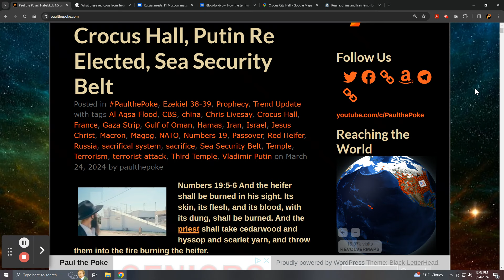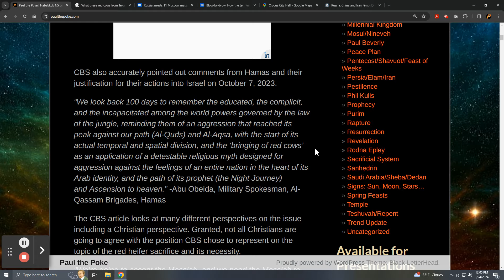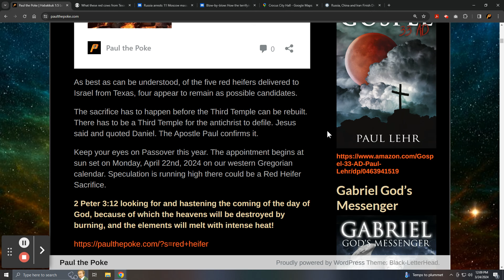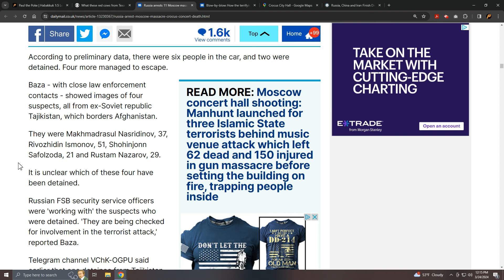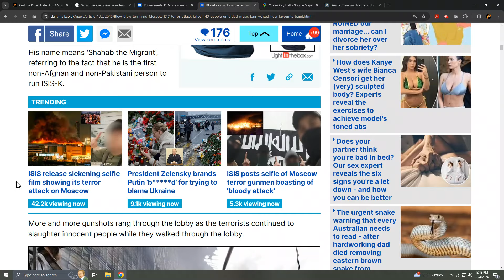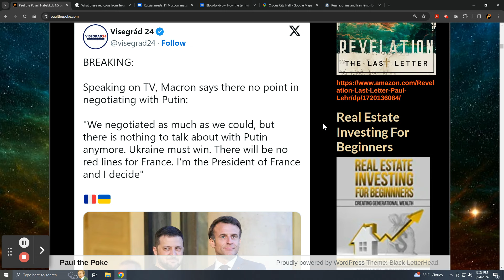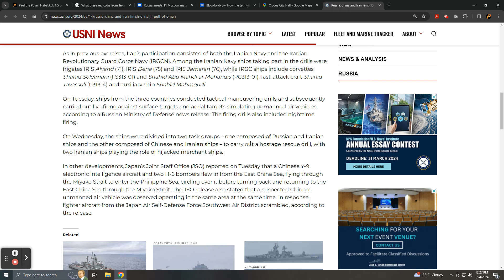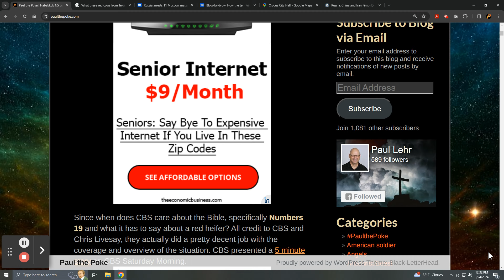This Week in Prophecy: CBS & Red Heifers, Crocus Hall, Putin Re Elected, Sea Security Belt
On This Week in Prophecy...

Since when does CBS care about the Bible, specifically Numbers 19 and what it has to say about a red heifer?